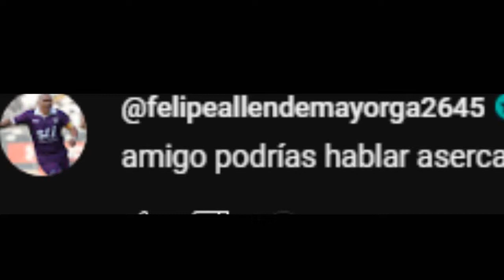ALERTA LAS BRUJAS ESTAN ATAKANDO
LAS BRUJAS DE TODO EL MUNDO ESTAN ATAKANDO ALA GENTE EN DICIEMBRE DEL PASADO AÑO 2020 2 TURISTAS FUERON ENGAÑADOS POR UN BRUJO VESTIDO DE SANTA KLAUSS LES ENGAÑO PARA IR ASU CASA A COMER Y CUANDO DESPERTARON ESTABAN DENTRO DE UN CALAVOZO RECONOSER ALOS BRUJOS ES MUY FACIL TIENEN UNA CARA MUY FEA Y UNA NARIS MUY GRANDE NO HABLES CON ELLOS YAQUE SI LO HASES TE BAN A ENBRUJAR LA POLICIA LOS BUSCA POR TODO EL MUNDO PORQUE COMETEN DIVERSOS CRIMENES PERO NO LOS ENCUENTRAN
Únete a este canal para acceder a sus beneficios: